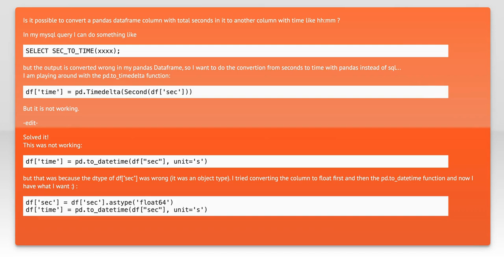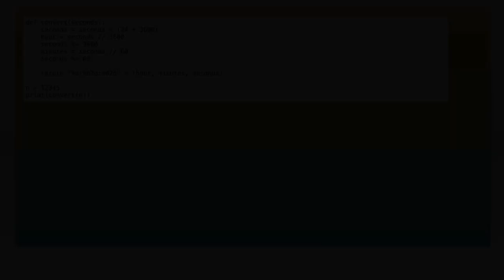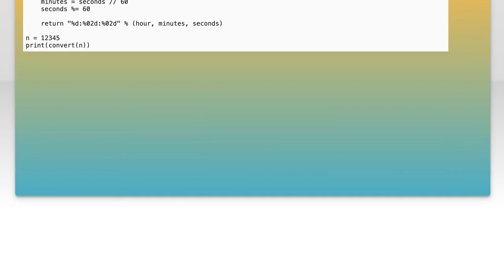How to Convert Seconds to HH:MM Format in Python Pandas: A Step-by-Step Guide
In this video, we'll explore a practical and essential skill for data manipulation in Python using the Pandas library. Converting seconds into a more readable HH:MM format can greatly enhance the clarity of your time-related data. Join us as we walk through a step-by-step guide to mastering this conversion, making your data analysis tasks more efficient and effective. Whether you're a beginner or looking to refine your skills, this tutorial has something for everyone!

Today's Topic: How to Convert Seconds to HH:MM Format in Python Pandas: A Step-by-Step Guide

Related to: convertsecondstohh:mmformat, pythonpandas, timeconversion, hh:mmformat, datamanipulation, pythontutorial, pandastutorial, step-by-stepguide,